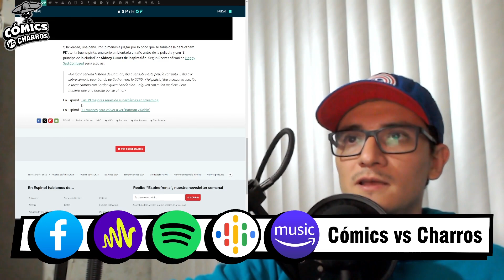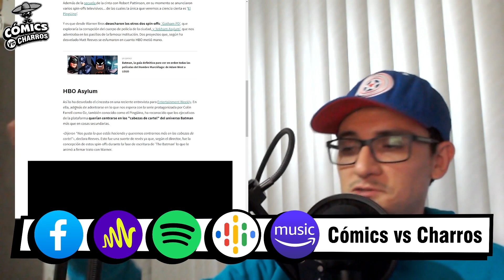CvsC: Cancelan series del universo de The Batman de Matt Reeves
Arkham Asylum y Gotham City PD de Matt Reeeves son canceladas.